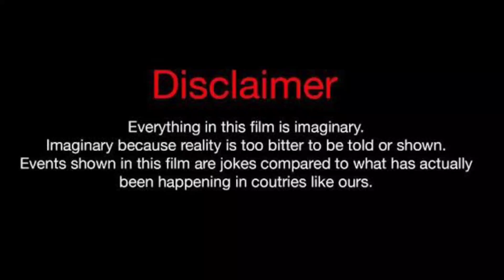Devale Ellis Vs Sarah Fontenot (Kountry Wayne Member) Real life Partner 2023